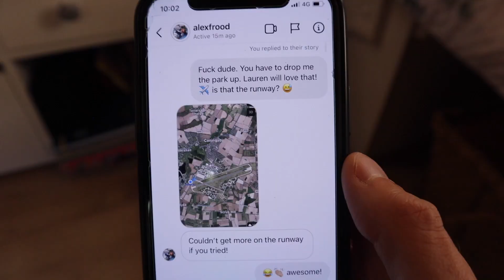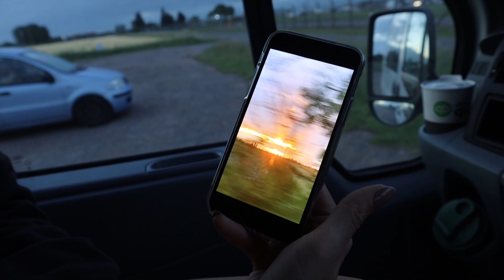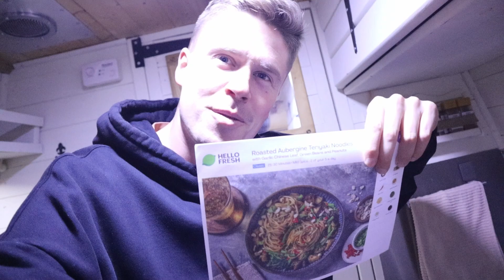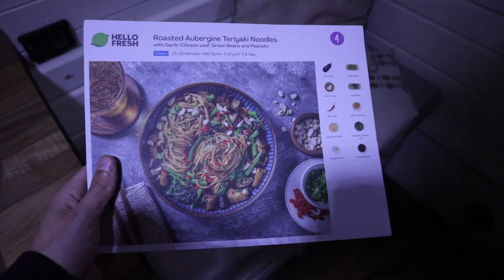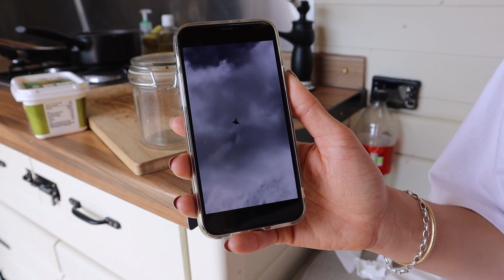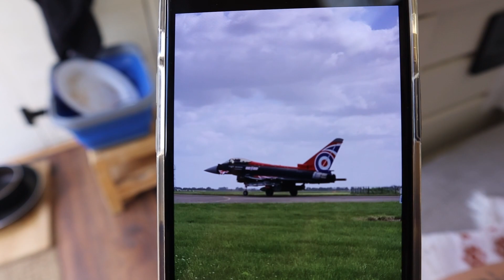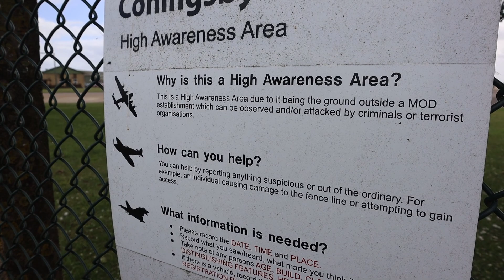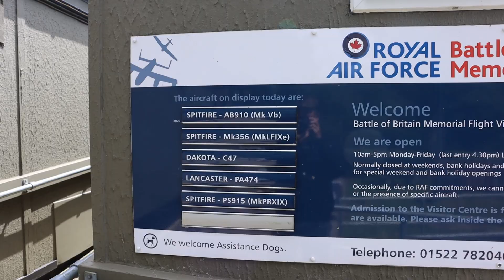Stealth Camping At RAF Coningsby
Stealth camping at RAF Coningsby to give the ford transit campervan conversion a run at UK van life. 🚐

We parked up in my off grid camper at the RAF Coningsby viewing area for a night in the tiny home on wheels.